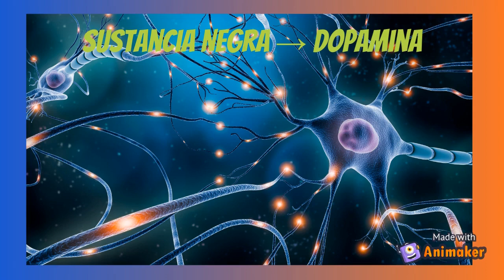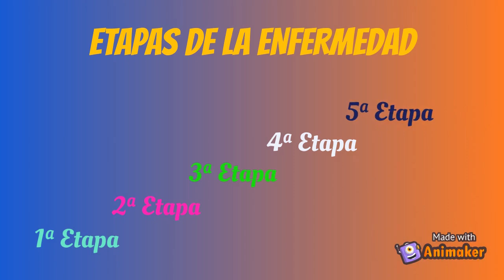Enfermedad de Parkinson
Estamos que no paramos con mucha fisiología y fisiopatología para divulgar. En este vídeo realizado por los estudiantes de 2º del Doble grado en Farmacia y Óptica-optometría 👩🏻‍🔬👨🏻‍🔬, Mario Sánchez y Lorena Martínez, se tratan las generalidades de la Enfermedad de Parkinson 🧠 Como ya hemos comentado en otras publicaciones, esta enfermedad del SNC afecta a la producción de dopamina, produciendo alteraciones motoras 🤸🏻‍♂️ Se desconocen las causas exactas de esta patología pero hay factores de riesgos como la edad 👨🏻‍🦳, el sexo 👨🏻 o factores genéticos 🧬, entre otros. Nuestros estudiantes además describen la evolución general de esta patología 📉 , la cual puede ser útiles de conocer para detectarla y/o conocer mejor el manejo de la misma por parte de los cuidadores del paciente. Esperemos que os guste el vídeo, y si queréis profundizar más el conocimiento en esta patología, os recomendamos ver el vídeo que publicamos el día 28-Sept-21.